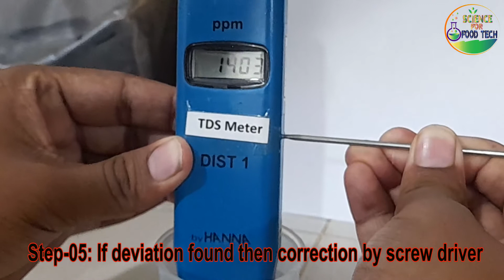TDS Meter Calibration Process || How to Calibrate Your TDS Meter With Its Importance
*Lessons Short Note:*
By this lessons you know about How to Calibrate TDS Meter and It’s Importance.
1. About TDS Meter calibration
2. Importance of TDS Meter Calibration
3. Practically Calibration Process of a TDS Meter.

*About:*
This is “Science for Food Tech” channel which carried by SM MASUM BILLAH. A Professional Food Technologist. Has long time experience and knowledge about industrial food technology related to "Quality Control", "Quality Assurance", Product Development", "Production Planning", "Production Management" & "Food Compliance".
By this “Science for Food Tech” channel I share industrial food technology related information and activities including QC, QA, Microbiology, Compliance (BSTI, FSMS, QMS, EMS, HACCP & GMP), Product Development and Production Planning of food industry.